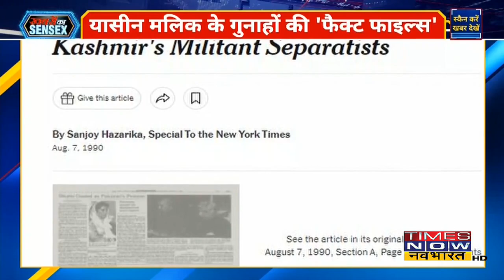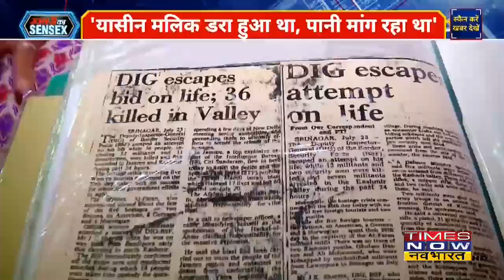Anupam ने Share किया Kashmiri Pandits के 'नरसंहार' का सबसे बड़ा सबूत | Hindi News | Khabron Ka Sensex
कश्मीरी पंडितों (Kashmiri Pandits)  पर हुए अत्याचार पर बनी फिल्म कश्मीर फाइल्स (Kashmir Files) रिलीज़ के साथ ही सियासी गलियारों में चर्चा का कारण बनी हुई है | हर और से फिल्म पर प्रतिक्रिया आ रही हैं | हाल ही में Anupam Kher ने Kashmiri Pandits के 'नरसंहार' के सबसे बड़े सबूत के तौर पर एक Video साझा किया है |